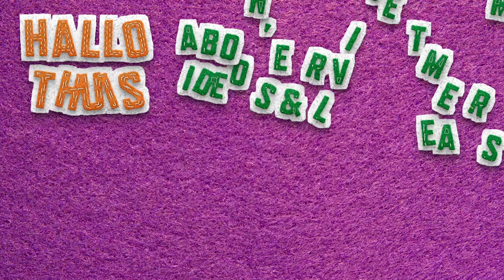Stress | Luuk legt uit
Heb jij weleens last van Stress?
Als je Stress hebt, heb je last van spanning. Je voelt je dus niet ontspannen. In deze video hoor je tips en hoor je  wat Stress is.

Ik ben Luuk en ik  ben videomaker.  Ik probeer moeilijke dingen op een eenvoudige manier uit te leggen. Bijvoorbeeld dingen waar we allemaal mee te maken hebben. Zoals stress, complimenten en een mening. Ook vertel ik altijd hoe die dingen voor mij zijn. Heb je een onderwerp voor mij? Laat het me weten!

👍 Gooi een duimpje omhoog of laat een reactie achter hieronder.

Of stuur een Whatsapp bericht naar: 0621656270.

Dit is het YouTube-kanaal van Mo. Mo is een website voor en door mensen met een beperking. Op Mo vind je lekker duidelijke informatie. Over dingen als: de liefde, werken, zelf beslissen, vriendschap, nieuwe dingen leren en nog veel meer. Op dit YouTube kanaal plaatsen we onze toffe video’s.